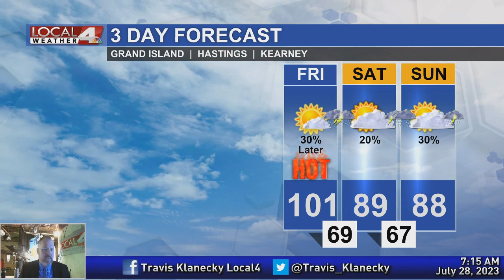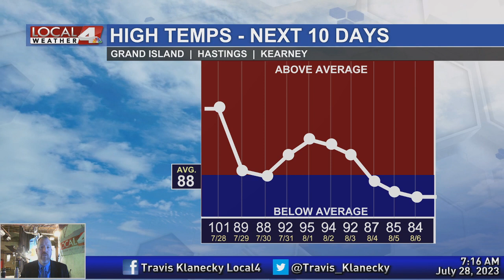July 28, 2023 Morning Forecast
Another toasty day where many get to the triple digits, but some weekend relief is coming.